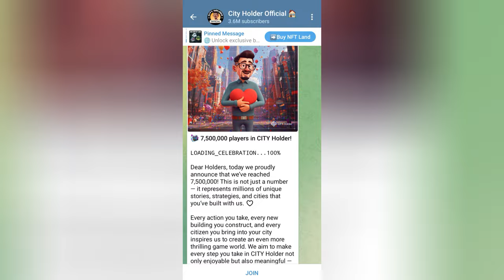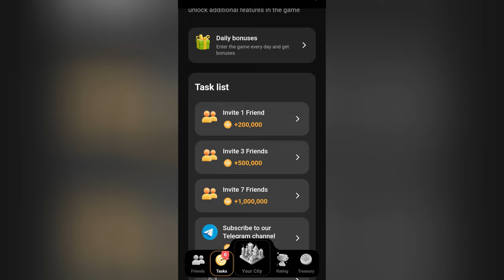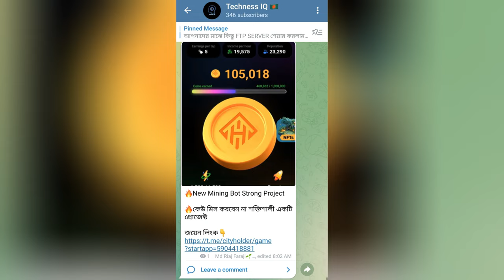City Holder Game | Telegram New Mining Bot | City Holder Game Withdrawal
Professional Content Creator at YouTube